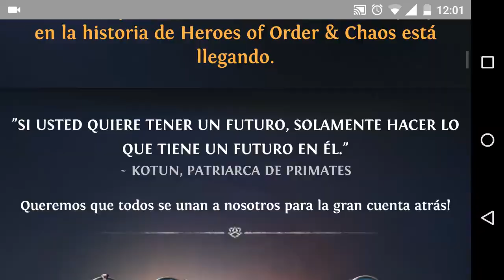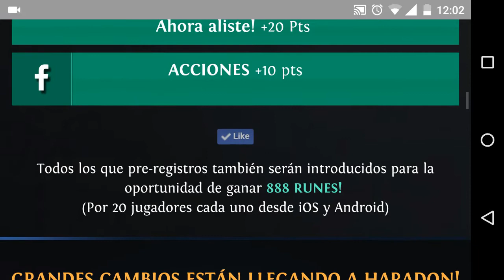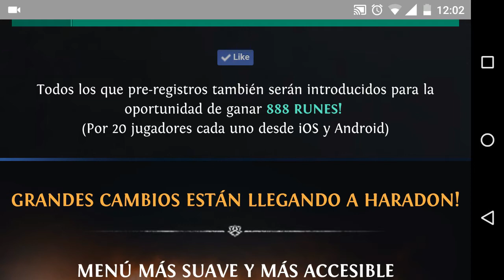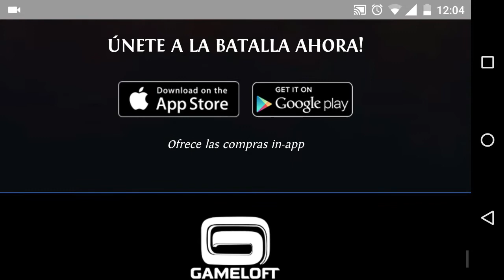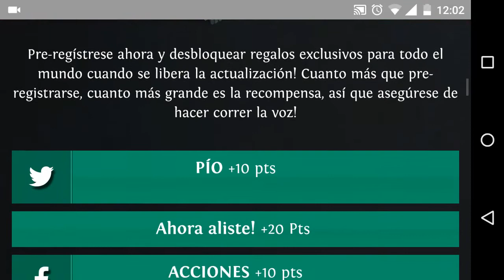Soy PARTNER en TGN + Sorteo 888 RUNAS en Heroes of Order and Chaos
Like y FAVORITOS Si te ha gustado!! Ayuda (ES GRATIS) =)
¡¡¡ SORTEO !!!